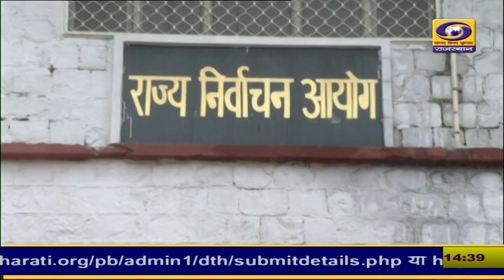jaipur : राज्य निर्वाचन आयोग की ओर से राजस्थान के इन जिलों में करवाए जा रहे हैं उपचुनाव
राज्य निर्वाचन आयोग की ओर से राजस्थान के इन जिलों में करवाए जा रहे हैं उपचुनाव ... निर्वाचन आयोग के अनुसार 47 जिलों में जिला पार्षद, पंचायत समिति सदस्य, सरपंच , उपसरपंच, वार्डपंच एवं नगर निकायों में पार्षद, अध्यक्ष, उपाध्यक्ष, सभापति एवं उप सभापति के चुनाव करवाए जा रहे हैं